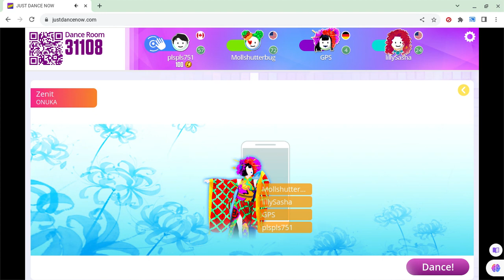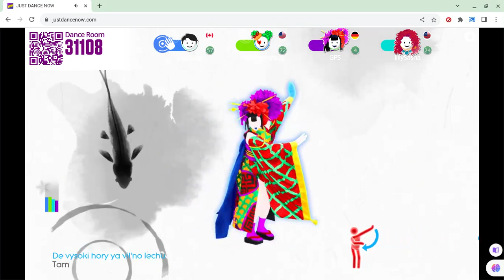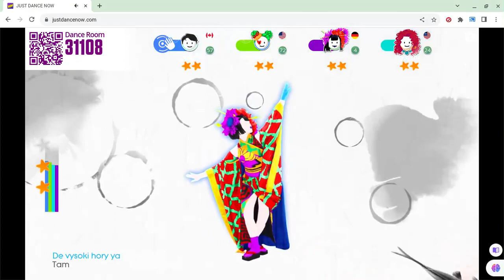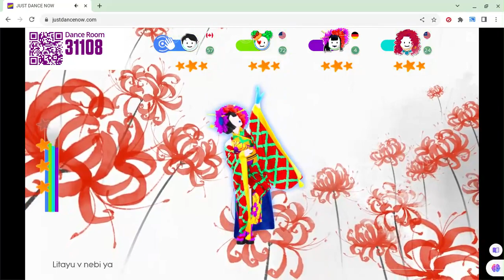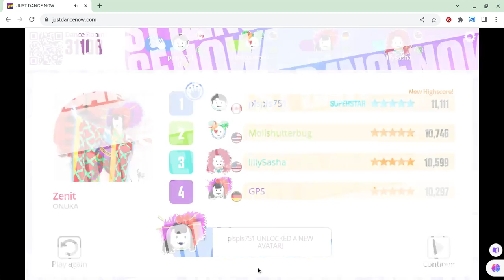i won by the final YEAH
JUST DANCE NOW